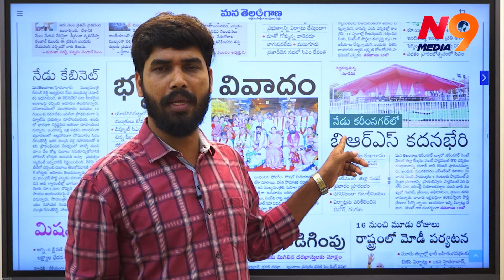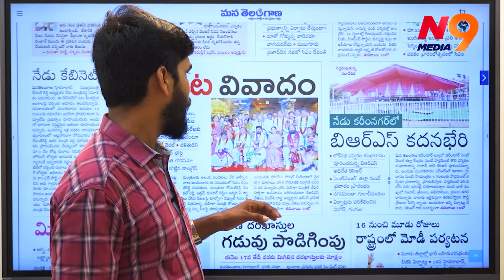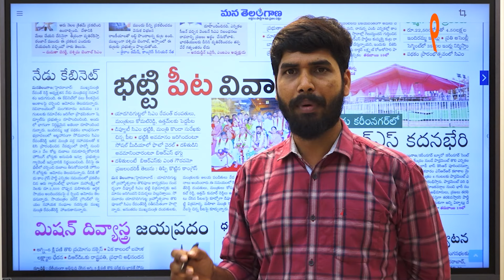సెంటిమెంట్ కరీంనగర్ లో కేసీఆర్ కదనభేరి | KCR | BRS | N9 media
kcr